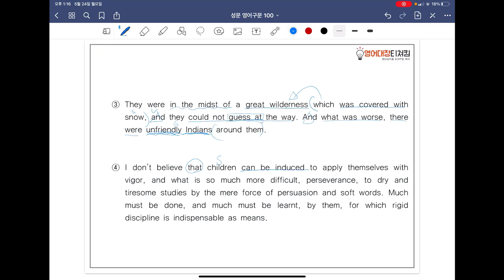[ SUNGMOON PUBLISHING ] - 「VIDEO LESSONS」: 영어구문 𝟙𝟘𝟘 / 23